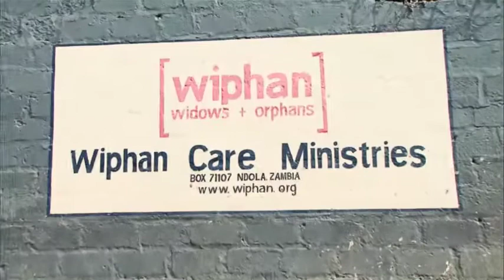K-Fellow sings for friends of Wiphan care ministries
Helping the needy (widows and orphans)